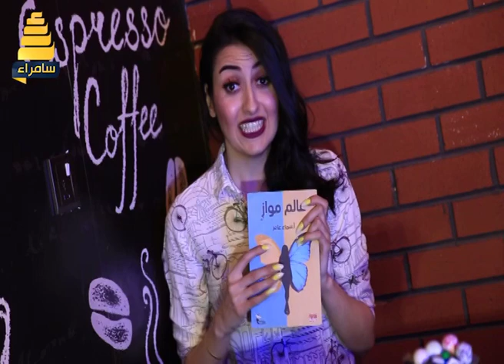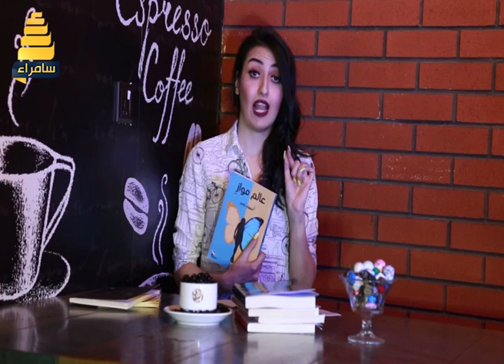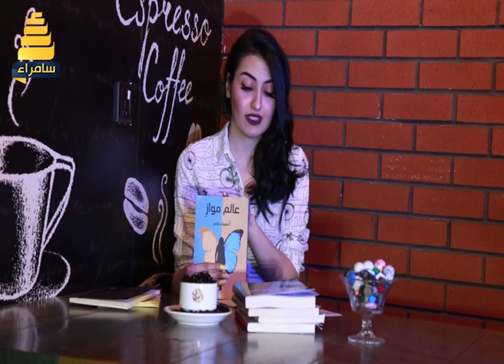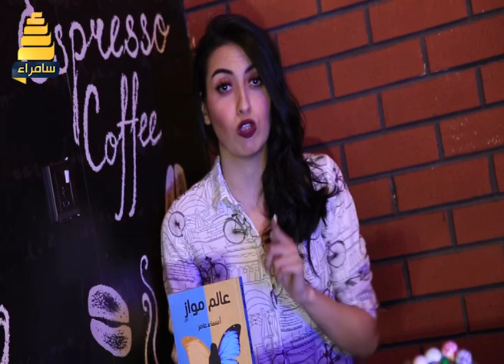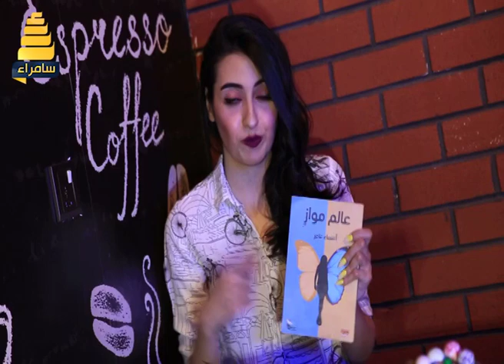سامراء الصباح | فقرة صفحة كتاب - عالم مواز